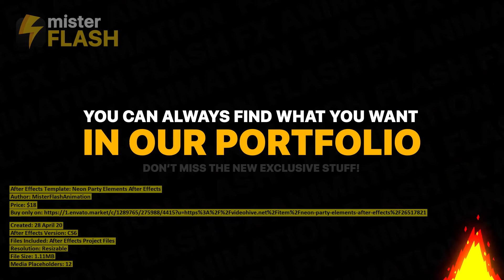Neon Party Elements After Effects | After Effects Template | VideoHive 26517821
Created: 28 April 20
After Effects Version: CS6
Files Included: After Effects Project Files
Resolution: Resizable
File Size: 1.11MB
Media Placeholders: 12

Category: (elements)

Description: Neon Party Elements is an amazing collection of animated colorful elements in neon lamp style for After Effects with ...
Dear author MisterFlashAnimation, if you believe any that the use of the project preview on this channel are not legitimate, please write to e-mail and we will delete your video within 24 hours.